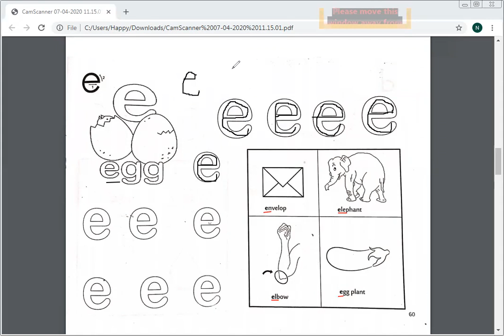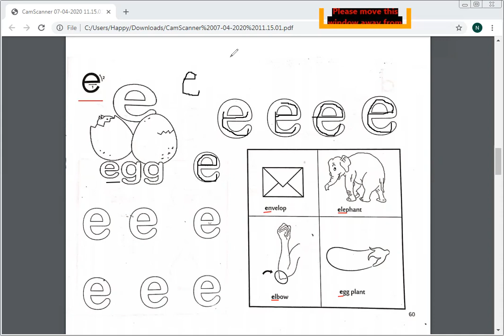Play group: 5th week - English - letter e